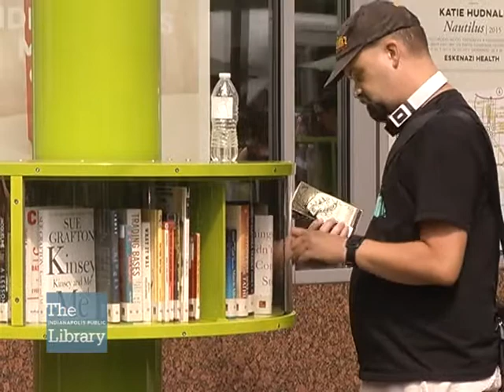The Public Collection Launches in Downtown Indianapolis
The Public Collection, a new public art and literacy project to increase access to books and art was launched on August 27, 2015 on Monument Circle in downtown Indianapolis.  The two- year project was developed by Rachel M. Simon and is a collaboration of the Central Indiana Community Foundation, Art Strategies LLC, The Indianapolis Public Library, and the Herbert Simon Family Foundation as well as various local artists who created site-specific work for the eight locations around the city.